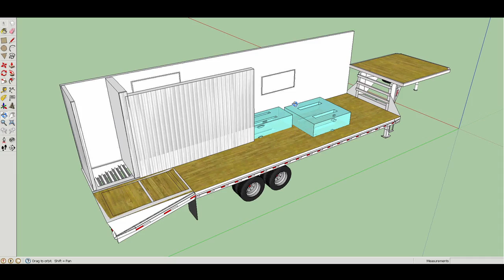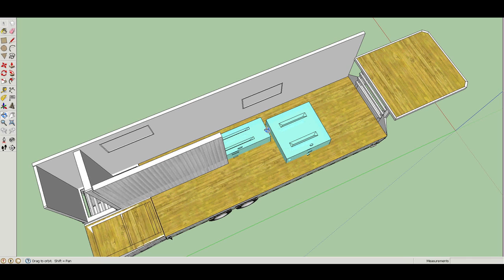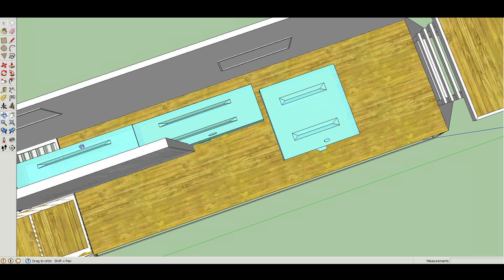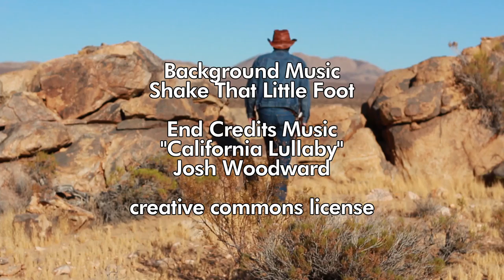Tiny House Build: Step #7 - Framing The Walls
This video shows the framing of my tiny house and all the basic structure being put in place on the gooseneck trailer. There is also progress on the water tanks and showing how they will be installed.

Written & Directed by Eric Muss-Barnes

Filmed on Location in Luthorville, California